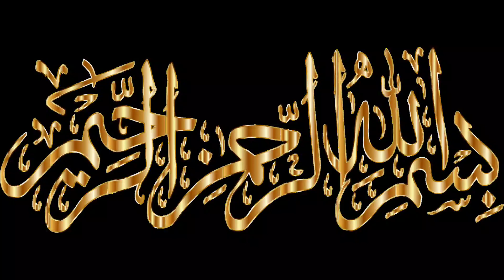Alhamdulillah dining room ka color start ho gaya, chicken Aloo curry @sonia aisha Khan simple meals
Alhamdulillah dining room ka color start ho gaya chicken Aloo curry

@sonia aisha Khan simple meals